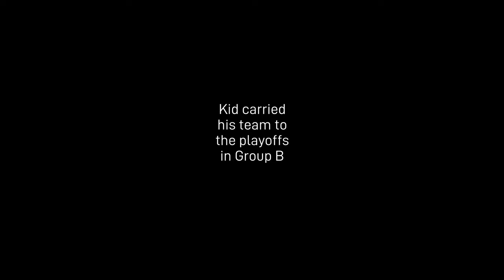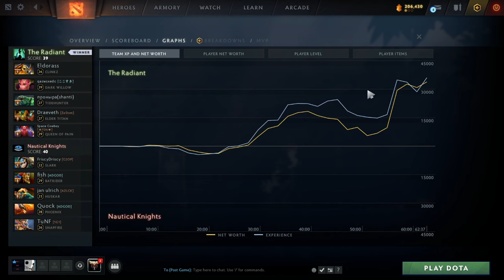Ability draft - Captains Draft | Team Kid vs Nautical Knights | Upper Bracket Finals | Game 1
Ability draft - Captains Draft | Team Kid vs  Nautical Knights | Upper Bracket Finals | Game 1 | Playoffs

People could sign up for our captains draft tournament. Captains have been nominated & drafted from the players who signed up.

Game 1 of the Upper Bracket finals of the playoffs.
Winner advances to the Grand Finals
Loser drops to the Lower Bracket Final!

Casted by Young_Elodin & BloPP!